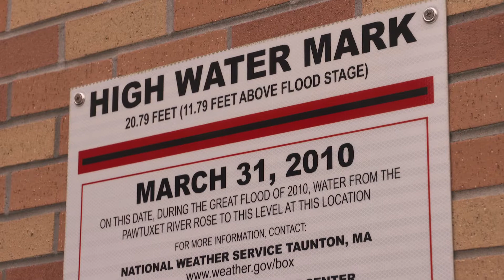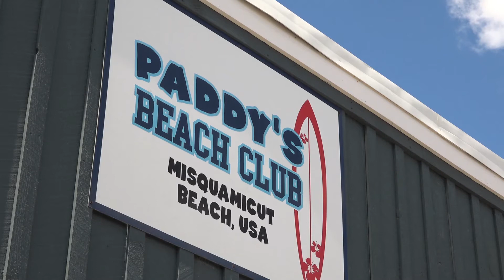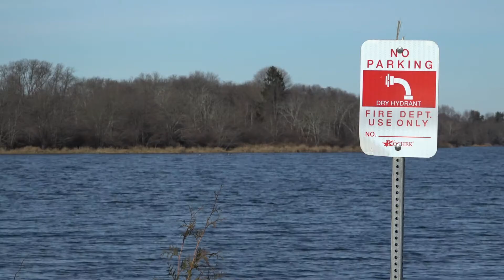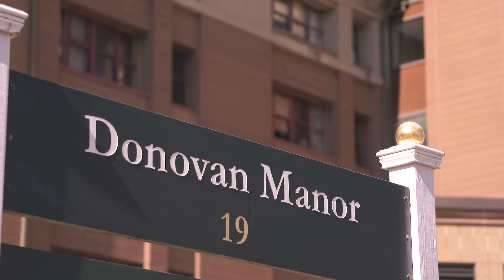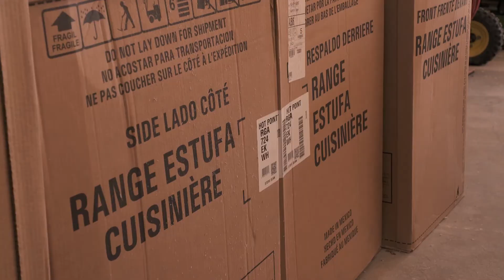Rhode Island's Changing Climate: Building Resilience Through Local Solutions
"Rhode Island's Changing Climate: Building Resilience Through Local Solutions," aims to inform Rhode Island residents of the mechanism of climate change and localize the issue by showcasing Rhode Island impacts, as well as positive adaptation efforts happening in the state. Through sharing stories and successes, we hope to show Rhode Islanders that our State is leading the way with climate change and that they as individuals can participate and make a difference.